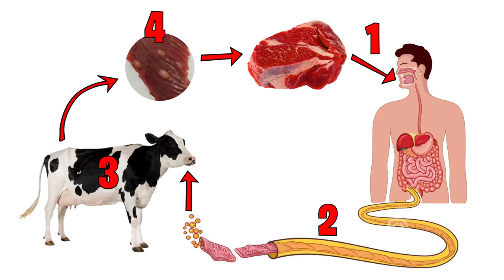Life Cycle Of Taenia Saginata | Beef Tapeworm Life Cycle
00:00 Introduction
00:07 Human infected by ingesting raw or uncooked infected beef.
00:18 Eggs and proglottids in feces and passed into environment.
00:28 Cow pick up the viable eggs from contaminated vegetation.
00:40 Oncospheres develop inside muscle tissue of cattle.

taenia saginata,
worm parasite,
tapeworm,
tapeworm life cycle,
life cycle of taenia saginata,
taenia life cycle,
taenia saginata cycle,
taenia saginata life cycle,
beef tapeworm,
beef tapeworm life cycle,
beef worm,
beef parasites,
worm parasites,
taenia asiatica,
taenia solium,
human parasites,
life cycle of worm parasites,
worm parasites life cycle,
tapeworms,